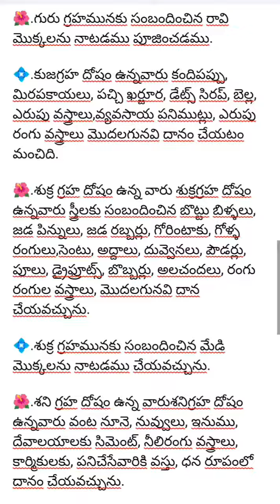గృహస్థులు కు మంచి జరగాలంటే ఇవే గొప్ప నియమాలు Part-63 || నిత్యసత్యాలు ధర్మసందేహాలు మంచిమాటలు